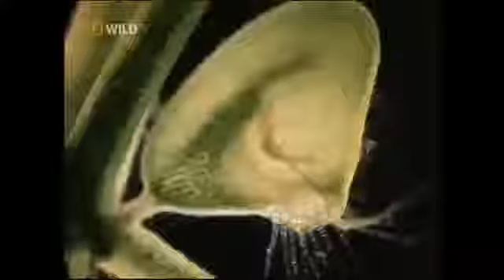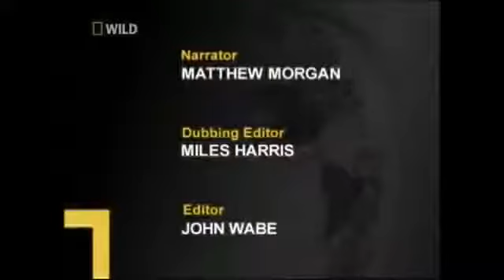Olağan Dışı Etoburlar Türkçe Dublaj Belgesel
belgesel,belgesel izle,türkce belgesel,türkce dublaj belgesel,hayvanlar,hayvan videoları,hayvan belgeseli, Zehir Diyarı Türkçe Dublaj Belgesel belgesel.